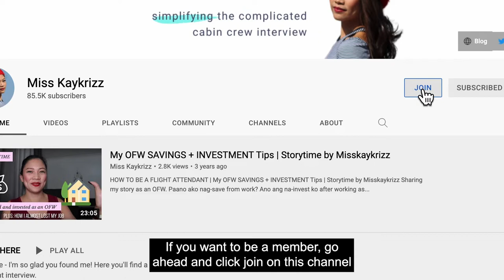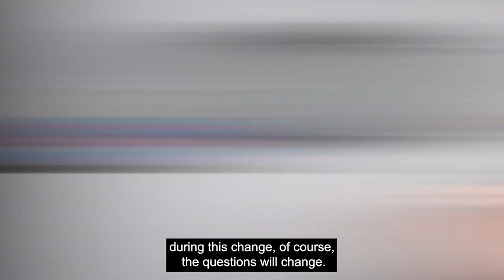How the Pandemic Changed the Cabin Crew Recruitment (2022)? by Miss Kaykrizz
If you are wondering how the cabin crew recruitment process has changed during the pandemic and how you can adapt to these changes?

In today's video, let me discuss what changed and how you can cope with your cabin crew application this year.

TIMESTAMPS:
0:00 - Intro
1:05 - Why airlines preferred ex-cabin crew
2:22 - Rise of Online Application
2:42 - Basic tips to stand out on your application
3:24 - The importance of being vaccinated and following quarantine protocols
5:03 - Why you should prepare for pandemic related questions
6:19 - Social Media Screening

RECOMMENDED VIDEOS TO WATCH:

If I were applying today as CABIN CREW (2022) 10 Post Pandemic Cabin Crew Tips by Miss Kaykrizz

FREEBIES:
Free Roadmap : 8 Proven Steps to get your dream job as a Flight Attendant

Free 10 sample cabin crew interview questions and sample answers

RESOURCES:
FAA TOOLBOX

First Class Members
-LIVE video streaming weekly classes every WED 2pm
-Exclusive lesson videos
-Chat privileges
-early access to weekly video tutorials 2 days ahead of schedule.

READY FOR TAKE OFF BOOK
E-BOOK VERSION:

From Kara Grand 101 Questions and Answers for Cabin Crew interview
How to be a Flight Attendant Online Flight Attendant